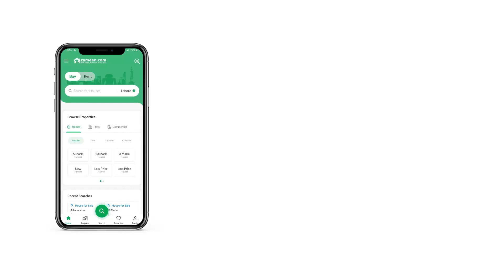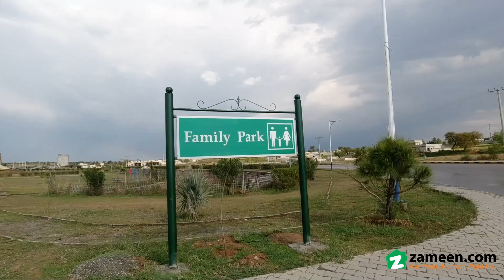5 MARLA RESIDENTIAL PLOT FOR SALE IN VALLEY DHA ISLAMABAD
If You Want To Live In An Environment Which Is Absolutely Secured And Peaceful Then It Is The Right Time And The Right Place To Invest Your Money. Grab This Auspicious Opportunity To Execute Your Dreams Into Reality.
We deals in all kind of Sale & Purchase in
D. H. A. Phase 1 Residential Plots, Houses and Apartments
D. H. A. Phase 2.
D. H. A. Phase 2 Extension Open and Transferable Files
D. H. A. Phase 3 Residential Plots and Files
D. H. A. Phase 4 open and Transferable files
D. H. A. Phase 5 Plots and Houses
& D. H. A. Valley Islamabad & DHA 2 Extension
DHA Valley
5/8 Marla Residential Plots
4/8 Marla Commercial Plots
5/8 Marla D. H. A. Homes
market
 price.